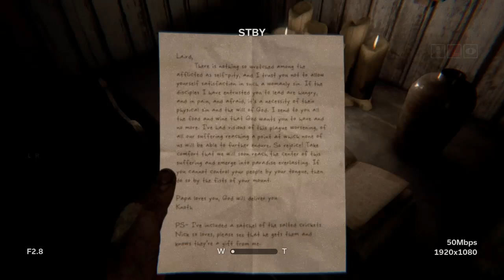WHY DO HE KEEP DANCING?… | Outlast 2 - Part 7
You are Blake Langermann, a cameraman working with your wife, Lynn. The two of you are investigative journalists willing to take risks and dig deep to uncover the stories no one else will dare touch.   You're following a trail of clues that started with the seemingly impossible murder of a pregnant woman known only as Jane Doe.

Strive to be great by using your VSN ~ ItsKhei